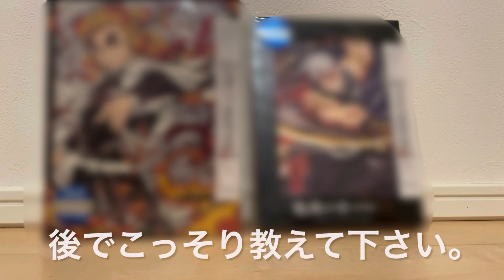竈門炭治郎のプラモを紹介！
竈門炭治郎のプラモを組み立てて紹介をします。